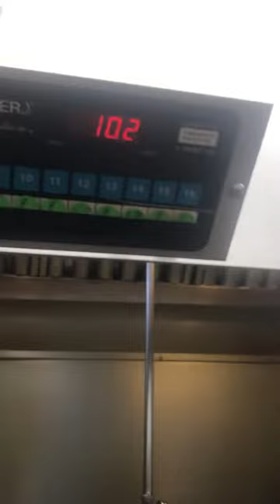Cooking an Order at Wingstop (GONE WRONG)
I tried to make a vlog but took an L instead.. 🙄